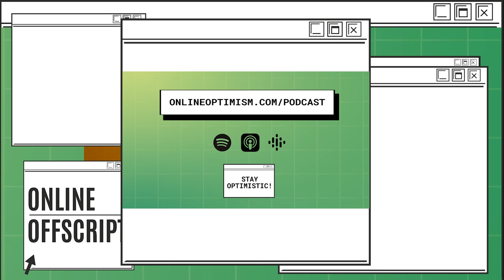How to Utilize Networking Events | Online Offscript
Dive into Sandra Lombana Linquist's advice about the importance of networking events and using them to your advantage. To learn more about all things business with Sandra, check out our full podcast episode